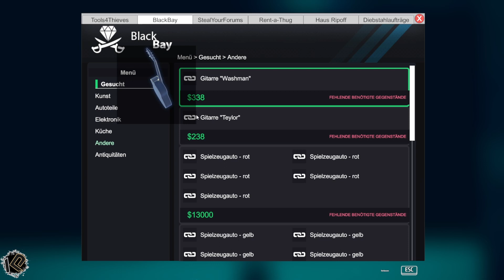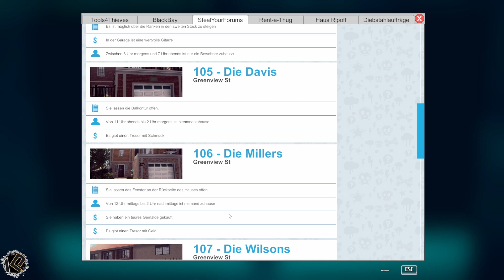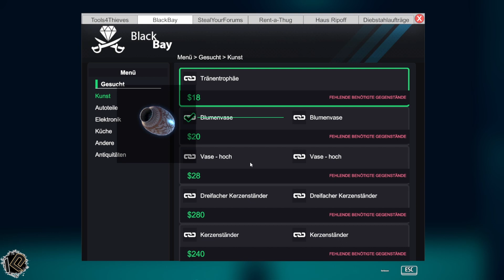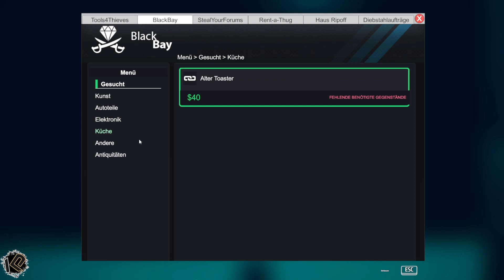🕵️Let's Play Thief Simulator Folge 21 | Deutsch | Einbruch Simulator